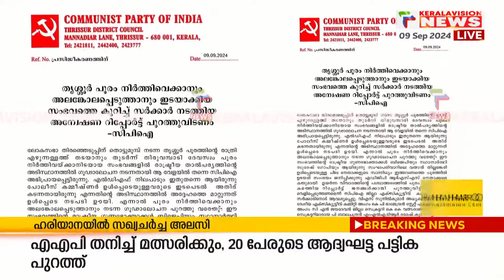തൃശ്ശൂര്‍ പൂരം വിവാദം;അന്വേഷണത്തിന്റെ റിപ്പോര്‍ട്ട് പുറത്തുവിടണമെന്ന് CPI തൃശൂര്‍ ജില്ല കമ്മിറ്റി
തൃശ്ശൂര്‍ പൂരം വിവാദത്തിന് പിന്നാലെ സര്‍ക്കാര്‍ നടത്തിയ അന്വേഷണത്തിന്റെ റിപ്പോര്‍ട്ട് പുറത്തുവിടണമെന്ന് സിപിഐ തൃശൂര്‍ ജില്ല കമ്മിറ്റി. പൂരം നിര്‍ത്തിവെക്കാനും അലങ്കോലപ്പെടുത്താനും നടന്ന ഗൂഢാലോചന പുറത്തു വരണമെന്ന് സിപിഐ തൃശൂര്‍ ജില്ല സെക്രട്ടറി കെ.കെ വത്സരാജ് ആവശ്യപ്പെട്ടു. ഇന്ന് ചേര്‍ന്ന ജില്ല എക്‌സിക്യൂട്ടീവ് യോഗത്തിലാണ് ആവശ്യം മുന്നോട്ട് വച്ചത്. എഡിജിപി-ആര്‍എസ്എസ് കൂടിക്കാഴ്ചയിലെ വസ്തുതകള്‍ വെളിച്ചത്ത് വരണമെന്നും ജില്ല സെക്രട്ടറി പുറത്തിറക്കിയ വാര്‍ത്താ കുറിപ്പില്‍ വ്യക്തമാക്കി.

About COA